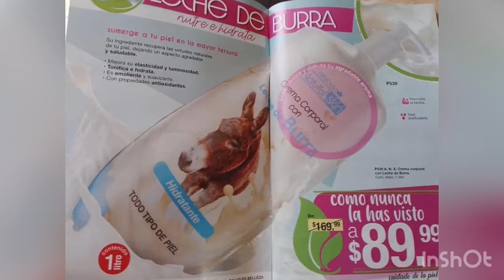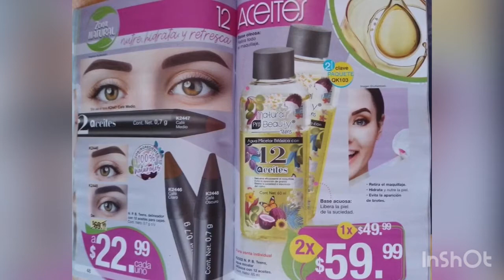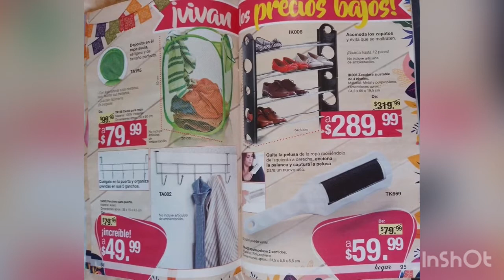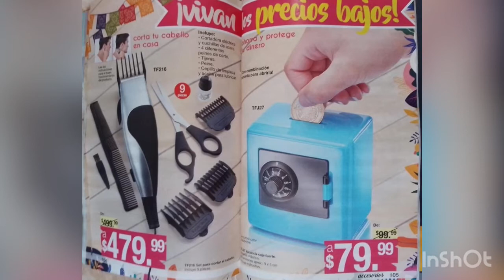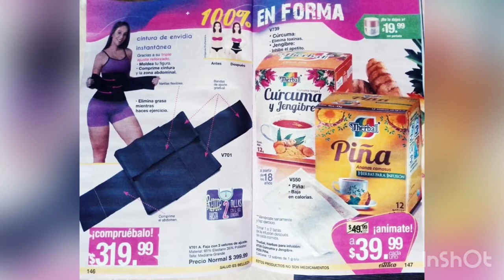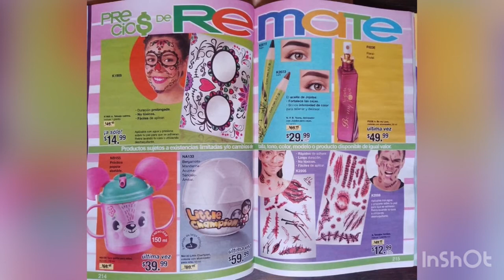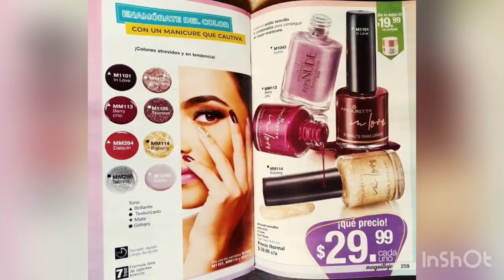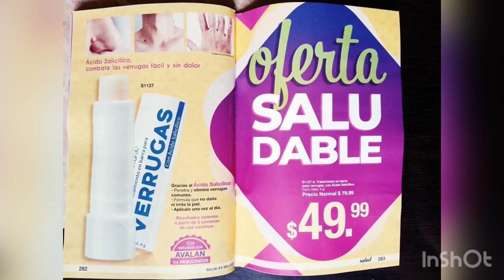❤️Arabela catálogo campaña 19🤩